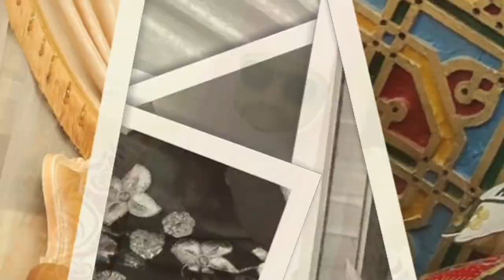Ibrahim Yala Madalla Dai